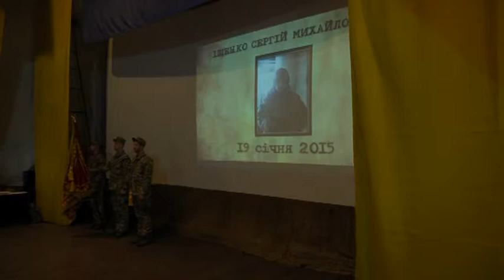Розвідники 74-го батальйону повернулися додому - без втрат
Розвідники 74-го батальйону повернулися додому. Підрозділ півроку виконував бойові завдання на Донеччині, під час третьої ротації не втратив жодного бійця. Військових урочисто зустріли у місці постійної дислокації, у селищі Черкаське. Десятки бійців отримали державні та обласні нагороди за мужність і добру службу. Після відпустки особовий склад буде відновлюватись і готуватись до наступного виходу в зону Операції Об'єднаних сил. На зустрічі пам'ять загиблих у Мар'їнці, Іловайську, Авдіївці вшанували хвилиною мовчання.